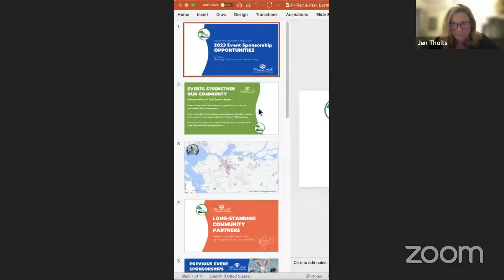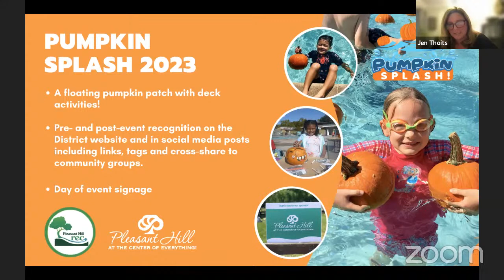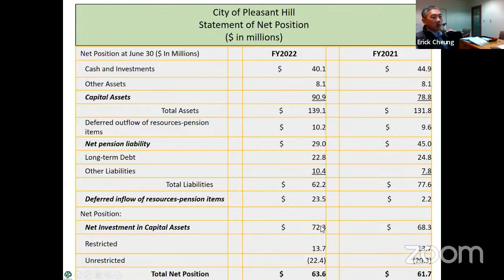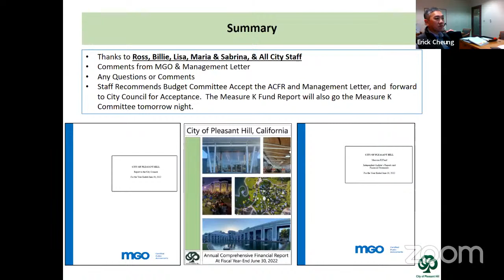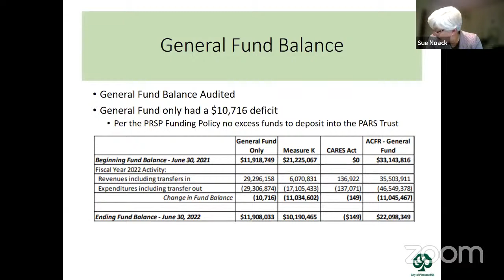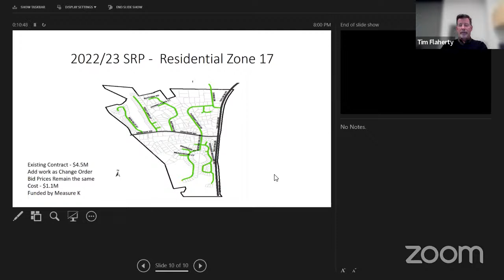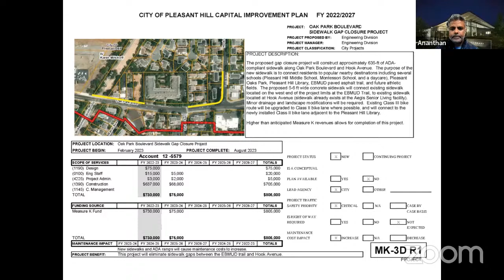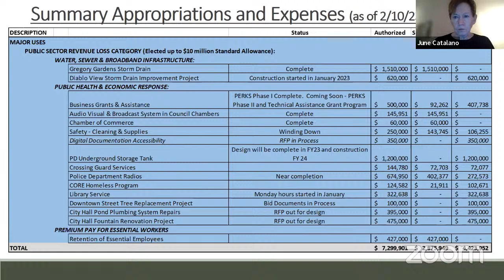City of Pleasant Hill - Budget Committee Meeting - February 22, 2023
City of Pleasant Hill - Budget Committee Meeting